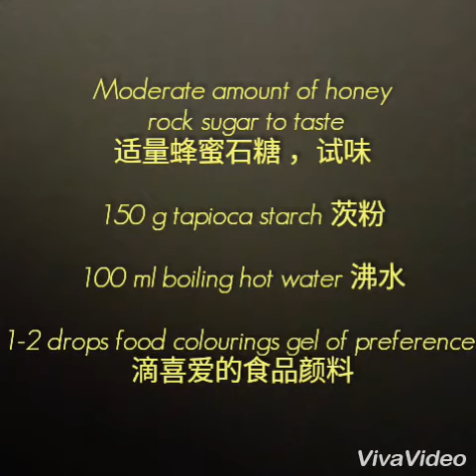💜BO BO CHA CHA 磨磨喳喳💜